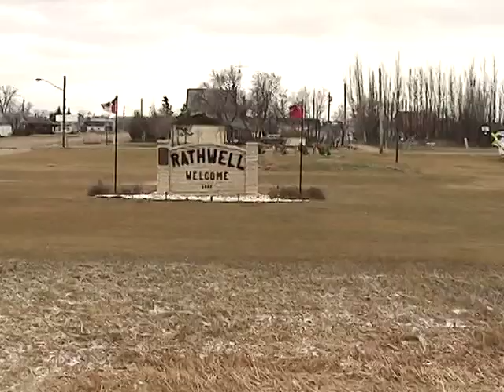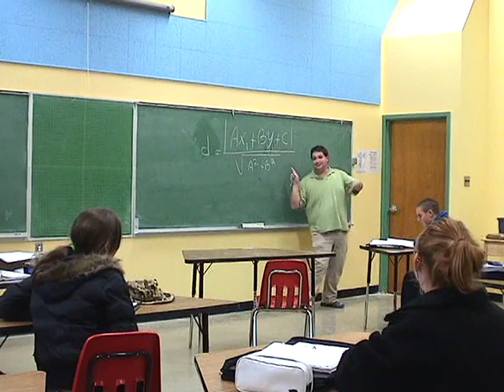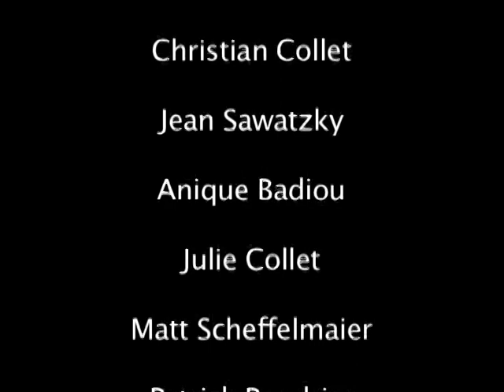FVM 2008 Une place pour se perdre (#15)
Collège Régional de Notre-Dame
(Notre-Dame-de-Lourde, Manitoba)